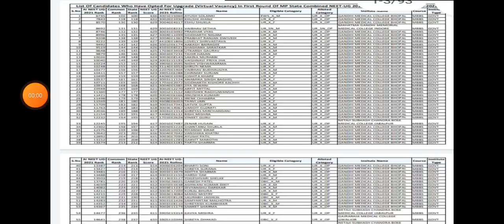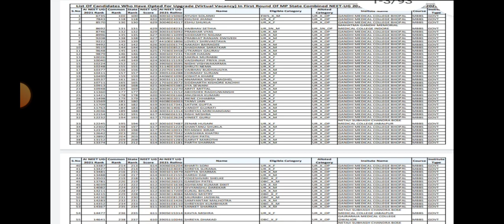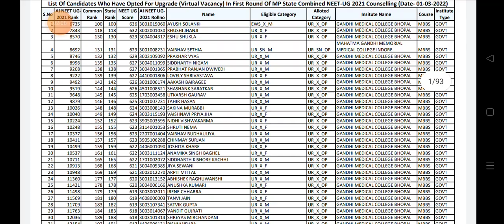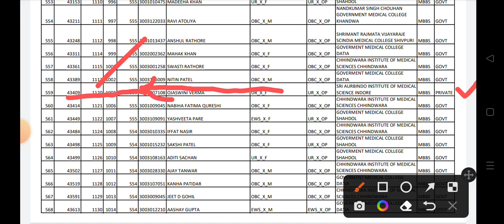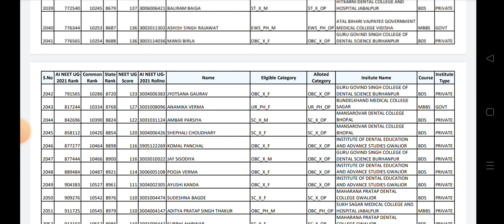neet UG state merit list | neet UG round 2 vacant seats statewide | neet UG mp state update